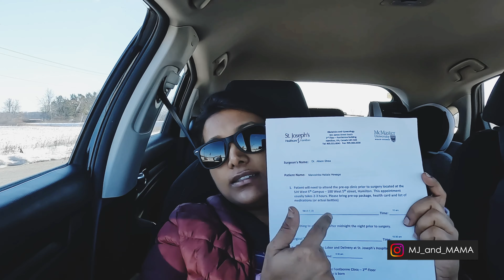Delivery එකට කලින් දවසෙ මොකද උනේ? | Pre-Operative Visit | Sinhala Vlogs | Canada 🇨🇦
Hello Everyone!

මගේ Delivery එක හෙටයි. Delivery එකට කලින් දවසෙ (අද) මොකද උනේ කියලා ඔයාලට මේ වීඩියෝ එකෙන් දැනගන්න පුළුවන්.

උතුම් වූ මව් පදවිය බලාපොරොත්තුවෙන් සිටින සියලුම කාන්තාවන්ට එ සිහිනය  ඉක්මනින්ම සැබෑ වේවා කියා මා ප්‍රාර්ථනා කරනවා!!

Nayani Hewage

Pre-OP Package
1. Registration Form
2. Hospital Packing List - ( Please DM for the detailed list if you are interested )
3. Information about Whooping Cough
4. Fire/Floor Plan of the Hospital
5. Baby Movement Count
6. Baby's First Hour
7. Information about the Prevention of Newborn Eye Infection
8. New Online Prenatal Programme
9. Covid-19 Vaccine in Pregnancy
10. About Breastfeeding